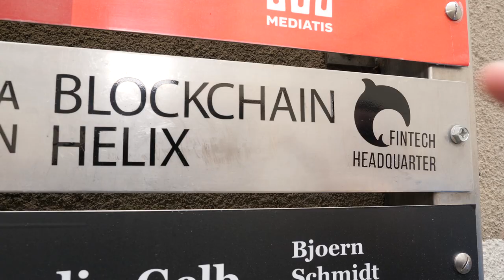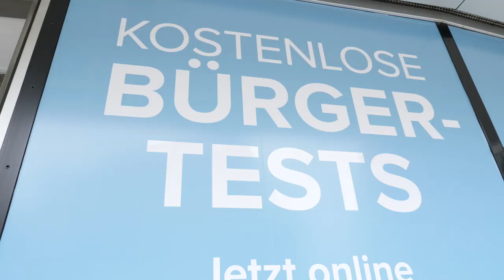ExpeditionFinance Digital Identity Blockchain Helix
How to use Blockchain technology for self sovereign data - that´s what Jürgen sorted out at Blockchain Helix founder Oliver Naegele. How to use and more to come in part 2.